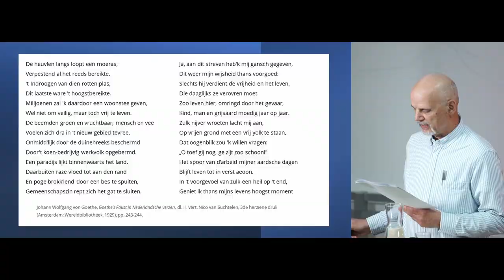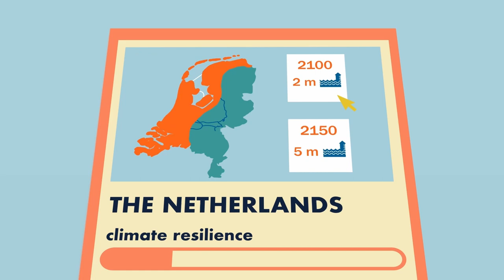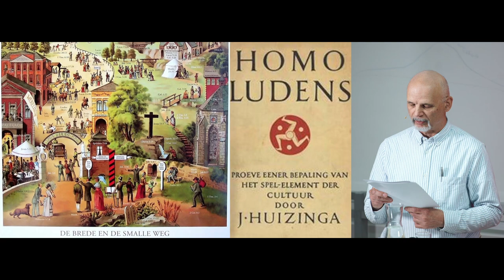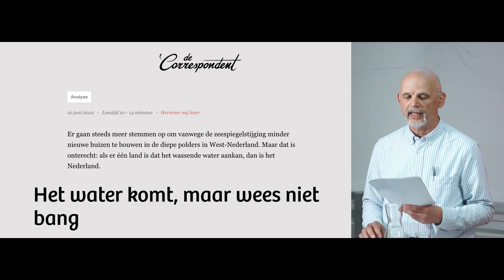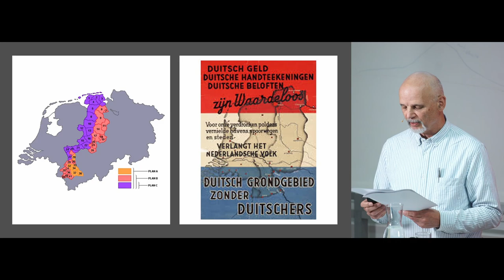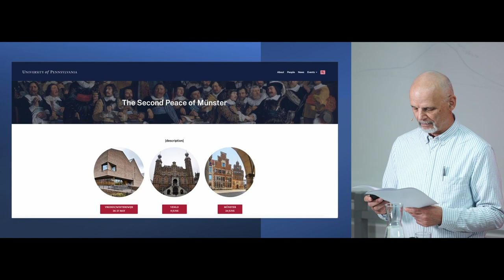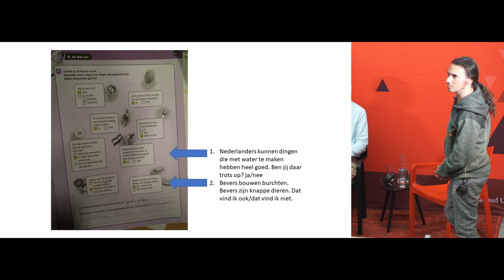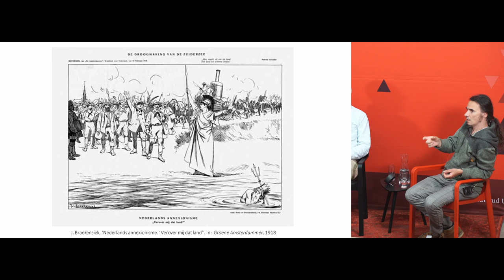Vluchten voor het water: Nederland en de zeespiegel | Neerlandicus Simon Richter en Tom Sintobin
De zeespiegel stijgt, de bodem daalt en rivieren kunnen het water niet meer afvoeren. Hoe lang kunnen we nog in Nederland wonen? En als we moeten vluchten, waar moeten we heen? Luister naar neerlandicus en klimaat-YouTuber Simon Richter, die Nederland ‘op de sofa legt’ om ons overstromingsgevaar bespreekbaar te maken en naar cultuurwetenschapper Tom Sintobin over de relatie tussen mens, techniek en natuur.

Vluchten voor het water: Nederland en de zeespiegel | Lezing en gesprek door neerlandicus Simon Richter, alias ‘Professor Poldergeist' en cultuurwetenschapper Tom Sintobin
Dinsdag 30 mei 2023 | 20.00 – 21.30 uur | Collegezalencomplex, Radboud Universiteit